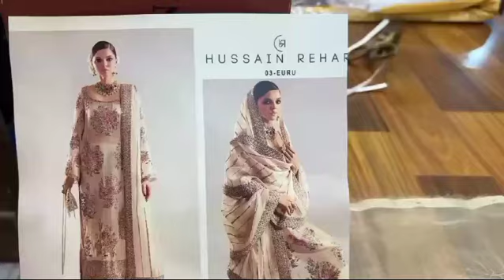bridalcollection dress wedding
*HUSSAIN REHAR 03-EURU* EMBROIDERED AND HANDEMBELLISHED NECKLINE ON ORGANZA. EMBROIDERED AND HANDEMBELLISHED FRONT ON ORGANZA. EMBROIDERED AND HANDEMBELLISHED FRONT DAMAN BORDER. EMBROIDERED ORGANZA BACK. EMBROIDERED ORGANZA DAMAN BORDER. EMBROIDERED AND HANDEMBELLISHED SLEEVES ON ORGANZA. EMBROIDERED ORGANZA DUPATTA. EMBROIDERED ORGANZA DUPATTA PALLU. DYED RAW SILK TROUSER. 3PCS COMPLETE DRESS